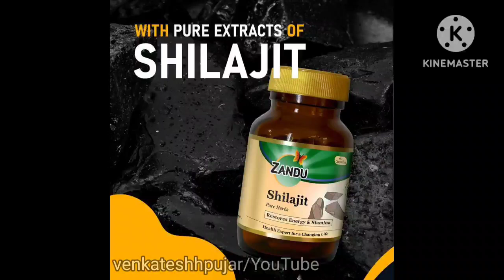zandu shilajit|use|dosage|side-effects|kya shilajit sex power badata hai|Hindi explanation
video contains information about -
1)what is zandu shilajit capsule?
2)key ingredients and uses of zandu shilajit capsule?
3)Dosage, side-effects and contraindications of zandu shilajit capsule?
4)mrp and availablity of zandu shilajit capsule